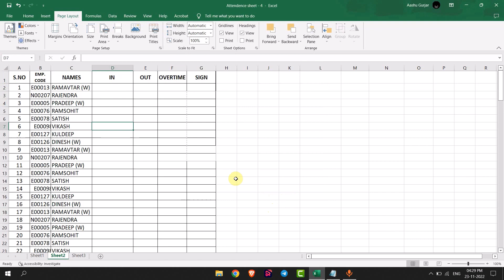How to Print Selected Data from a Worksheet in Excel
How to Print a Specific Selection of Cells in Excel.

Topics addressed in this tutorial:
How to Display Numbers in Excel 2010 as Currency,
How to Format Numbers as Currency in Excel,
Custom Excel number format ,
How to Change Currency in Excel,
How to Add Currency Symbol Automatically in Excel,
How to Format Numbers as Currency in Microsoft Excel Tutorial,